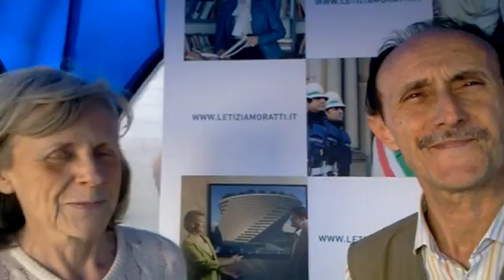Lia e Gianluigi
Speriamo sia rieletta per continuare ciò che ha iniziato.